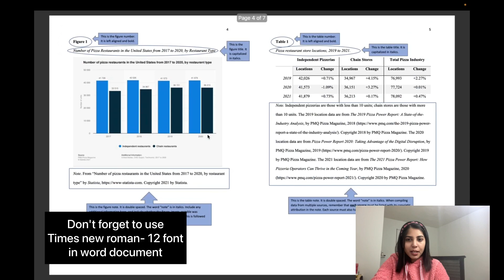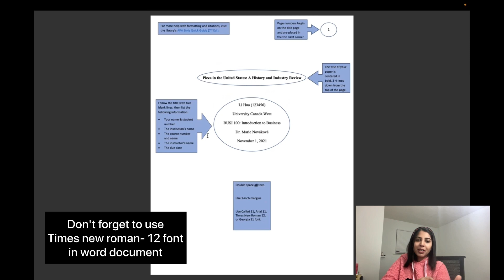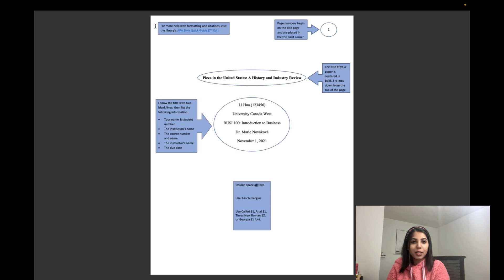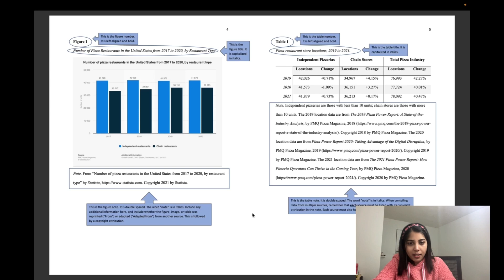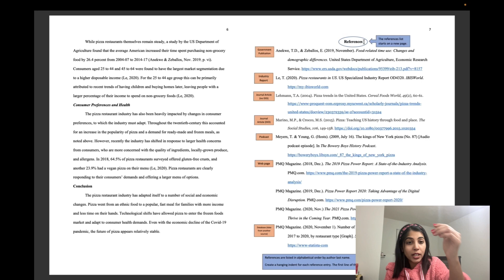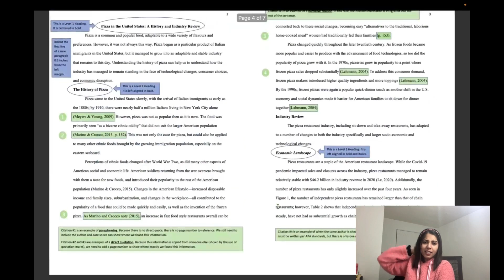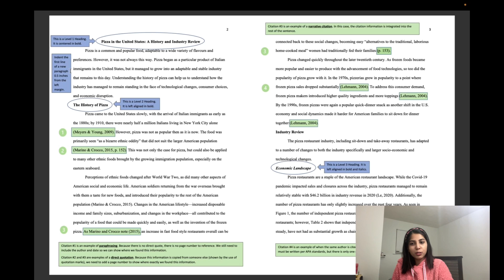Assignment Guidelines For APA 7th Edition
Hey there! If you're an international student looking for help with your assignments, you've come to the right place. In this video, we dive into the latest APA 7th Edition guidelines and show you how to use them for your assignments. I'll will guide you through the key elements of APA citation and referencing, making sure you're fully equipped for academic writing success. This video is a must-watch for anyone who wants to boost their grades and feel confident in their assignments.